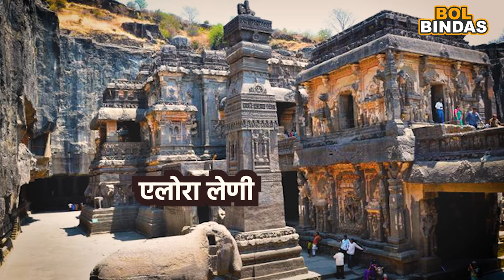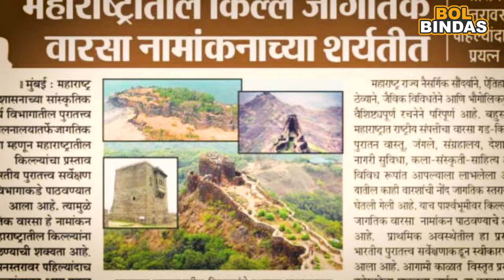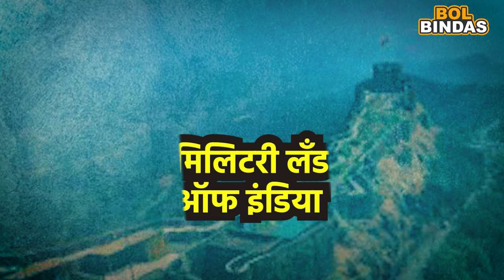शिवरायांचे किल्ले होणार जागतिक वारसा यादीत सामील...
युनेस्को ही सांस्कृतिक किंवा नैसर्गिक वारशासाठी उत्कृष्ट वैश्विक मूल्य असलेल्या जागतिक वारसा स्थळांना नियुक्त करते. सांस्कृतिक वारशात स्मारके. जसे की वास्तुशिल्प, स्मारकशिल्प किंवा शिलालेख...इमारतींचे गट आणि स्थळे म्हणजे पुरातत्त्व स्थळांसह यांचा समावेश होतो तर नैसर्गिक वैशिष्ट्ये म्हणजे भौतिक आणि जैविक रचनांचा समावेश असलेला, भूगर्भीय आणि भौतिक रचना आणि नैसर्गिक स्थळे जी विज्ञान, संरक्षण किंवा नैसर्गिक सौंदर्याच्या दृष्टिकोनातून महत्त्वाची आहेत, त्यांना नैसर्गिक म्हणून परिभाषित केले जाते. ही यादी १९७२ मध्ये स्थापन झालेल्या युनेस्को जागतिक वारसा अधिवेशनावर स्वाक्षरी करणाऱ्या देशांनी नामांकित केलेल्या स्थळांमधून तयार केली जाते ..
भारताने १४ नोव्हेंबर १९७७ रोजी हे अधिवेशन स्वीकारले. त्यानंतर भारतातील विविध स्थळे यादीत समावेश करण्‍यासाठी पात्र ठरली...सप्टेंबर २०२३ नुसार,